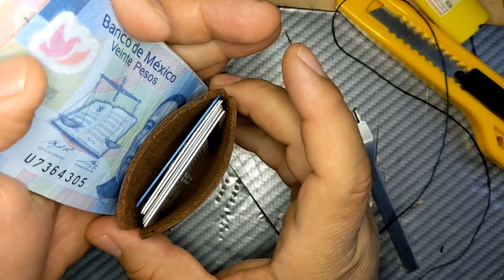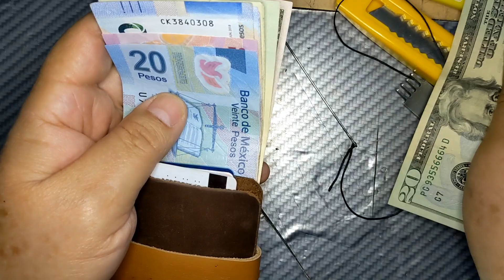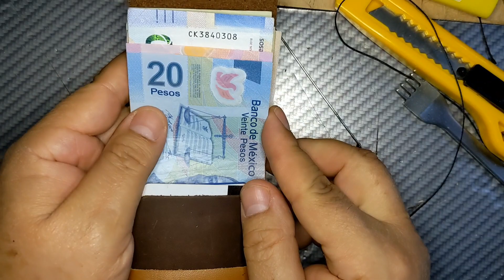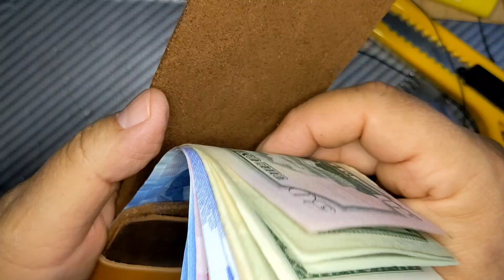Cartera de cuero Tarjetero Super Minimalista Piel Leather compact Cash Wrap Cortez